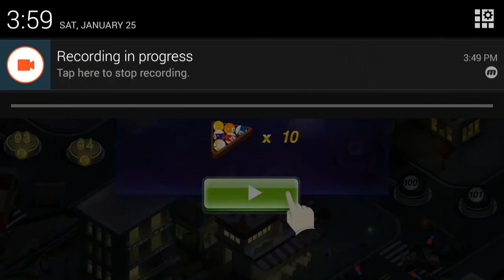8 Ball Pool City Game Play Video By Gaming Is Our Food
8 Ball Pool City Game Play Video By Gaming Is Our Food